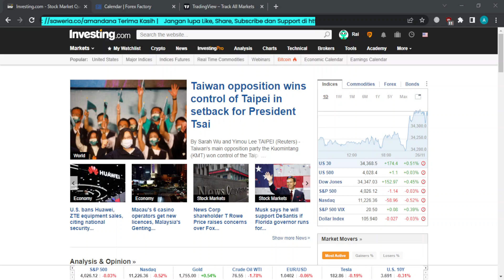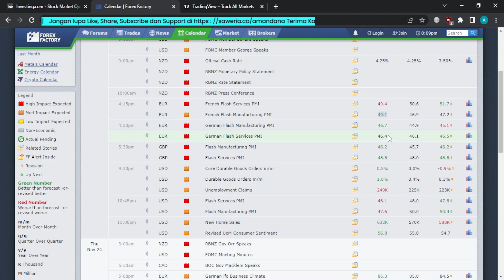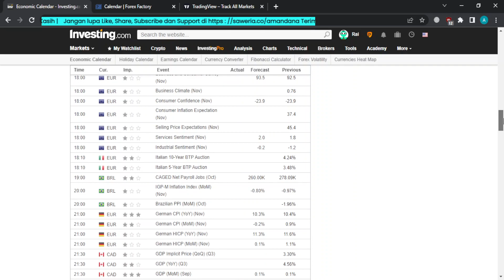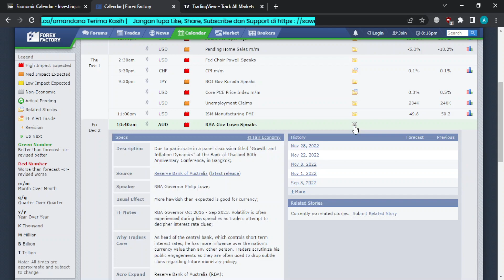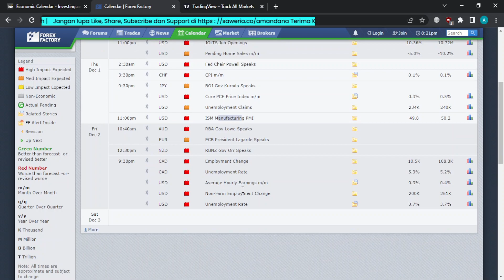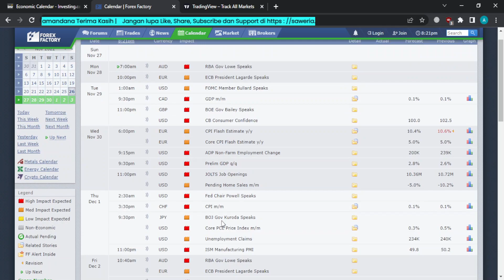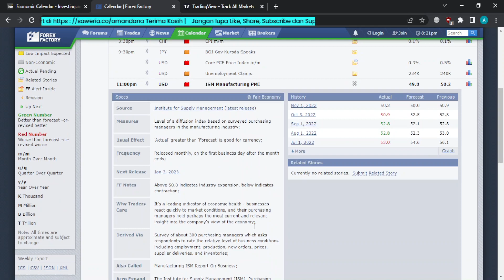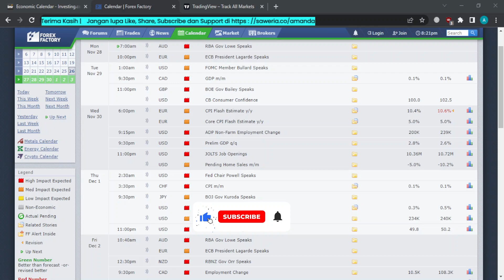NFP DAN GDP USD AKAN MEMBAWA DAMPAK BESAR DI MARKET MINGGU INI!!! (Analisa Fundamental Mingguan)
Analisa Fundamental Mingguan sekaligus Kalender Ekonomi 28 - 2 Desember 2022
00:00 Intro